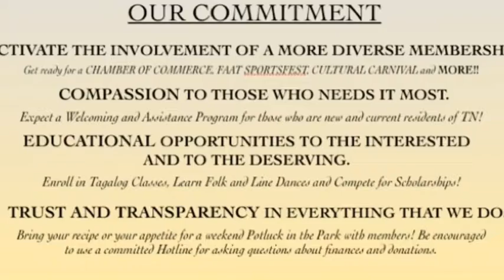Keep Calm And Vote The Ace Team!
" If an egg is broken by an outside force, life ends.  If broken by an inside force, life begins.  Great things always begin from inside." ~ Jim Kwik